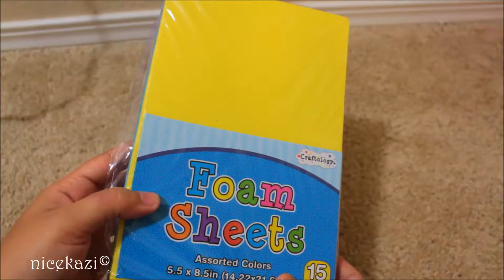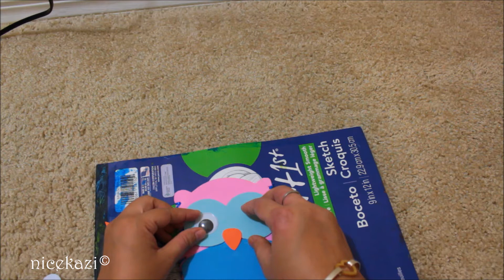How to make foam sheet Kids purse DIY craft, kids craft, foam sheet craft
Using Foam sheet I made this kids purse.
This project is very simple kids can do it.
Children require adult-supervision.

What you need:
1) Foam sheets
2)Plastic Googly Eyes
3)Glue
4) Strings Plastic Lacing
That's all. Make it your own.